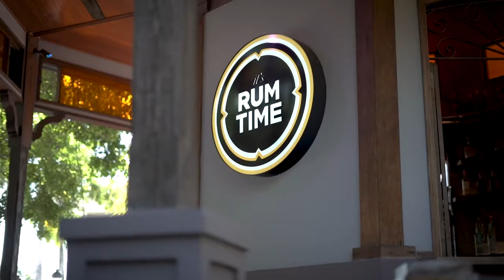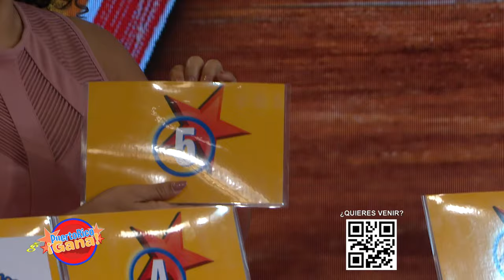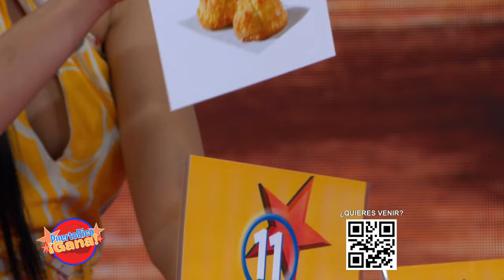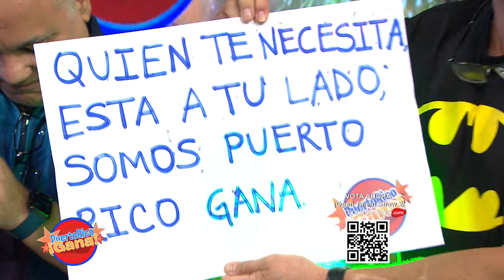2 0 PR GANA 11 14 21